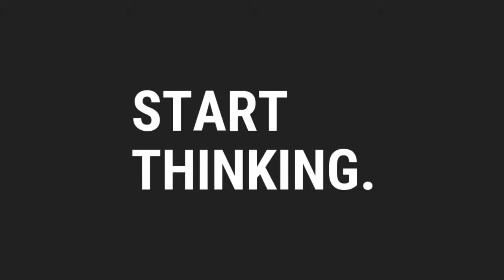Atlantic Ocean - How Big is Atlantic Ocean Actually?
Covering approximately 20 percent of the Earth’s surface, the Atlantic Ocean is the second largest ocean basin in the world, following only the Pacific.
The Atlantic Ocean lies between North and South America on the west and Europe and Africa on the east.

Atlantic Ocean Actually covers approximately 85,133,000 million square kilometres. Sorry for the info in the video.